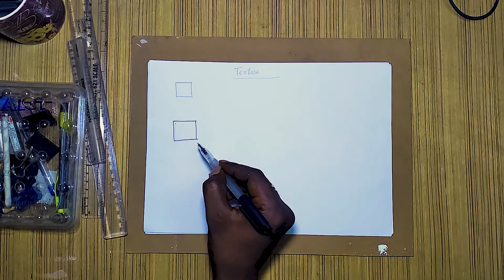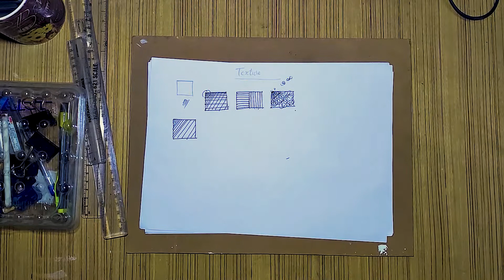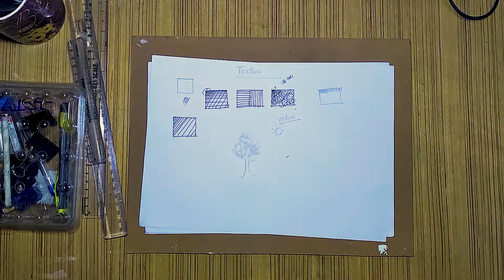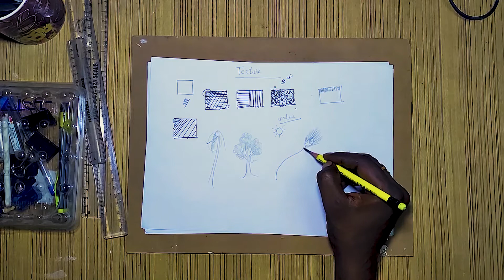Drawing Lessons Part-2 (TEXTURE) by T Rudra Narayan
In this video I am telling you about texture it should be more lengthy but future I will explain it again. By following these steps you will improvise your drawing skill.